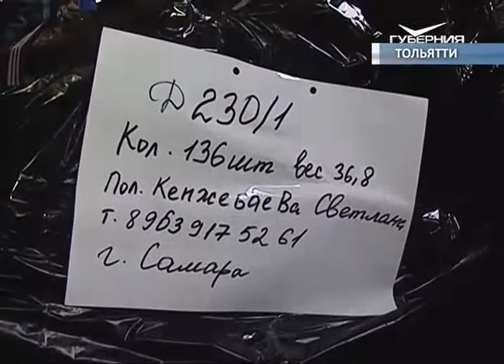Крупную партию контрафактной одежды задержали самарские таможенники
Самарская таможня задержала крупную партию контрафактной одежды из Китая и Киргизии. Злоумышленники планировали доставить товар на рынки Самары и Москвы, причем продать ее хотели под лейблами известных марок.